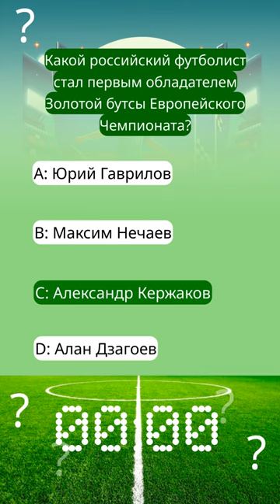⚽️ Какой российский футболист стал первым обладателем Золотой бутсы Европейского Чемпионата?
➡️ A: Юрий Гаврилов
➡️ B: Максим Нечаев
➡️ C: Александр Кержаков
➡️ D: Алан Дзагоев

✅ Правильный ответ: Александр Кержаков